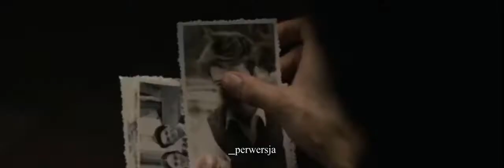"skazani na śmierć" | trailer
"bo kiedy przyjdzie ten czas, gdy będziemy musieli walczyć, my zawalczymy."

𝒔𝒕𝒐𝒓𝒚:...
𝒄𝒂𝒔𝒕: tomasz ziętek (rudy), marcel sabat (zośka), kamil szeptycki (alek)
𝒔𝒐𝒏𝒈: blue stahli - reload

𝒕𝒉𝒆 𝒄𝒍𝒊𝒑𝒔 𝒖𝒔𝒆𝒅 𝒅𝒐𝒏'𝒕 𝒃𝒆𝒍𝒐𝒏𝒈 𝒕𝒐 𝒎𝒆!